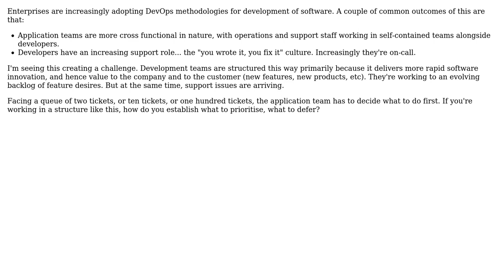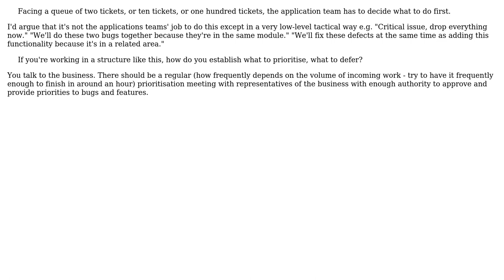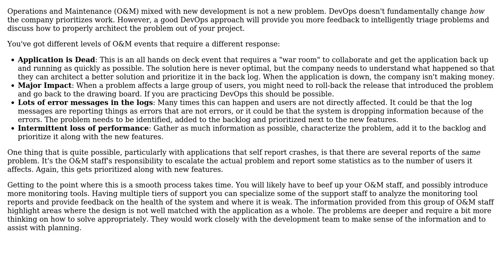How can a devops-team correctly prioritise fixing incoming issues versus building new code?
Software Engineering: How can a devops-team correctly prioritise fixing incoming issues versus building new code?

With thanks & praise to God, and with thanks to the many people who have made this project possible! | Content (except music & images) licensed under CC BY-SA | Music | Images & others | With thanks to user mcottle user Jon Hall user Ewan user DepressedDaniel user Berin Loritsch and the Stack Exchange Network Trademarks are property of their respective owners. You are responsible for your own actions.